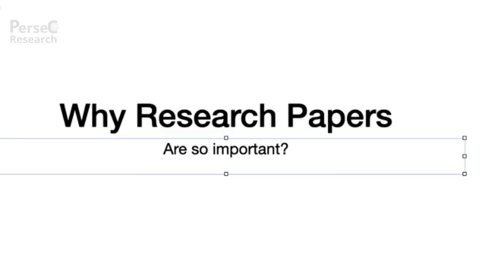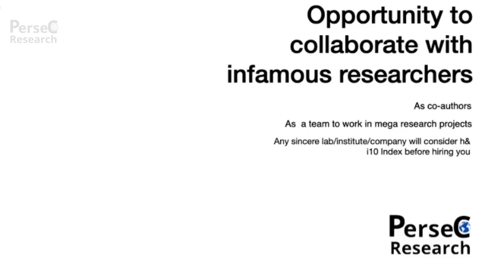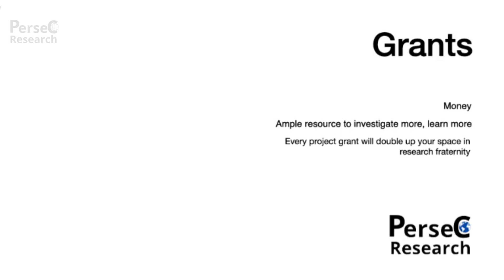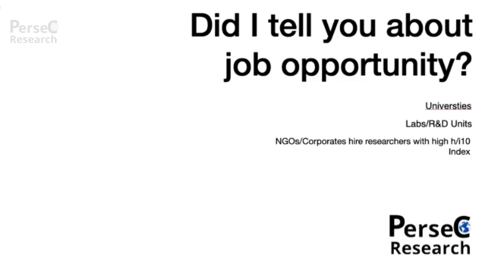Benefits of Writing Research Paper ...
How to increase the H index & i10 index